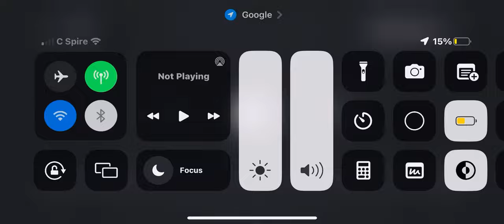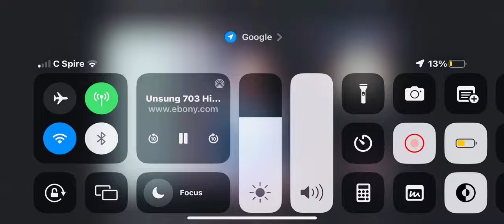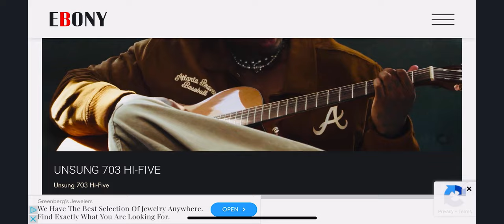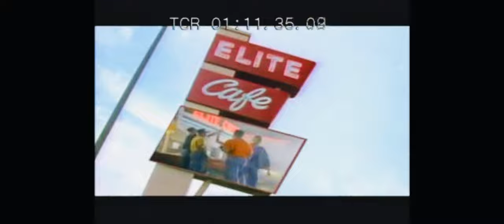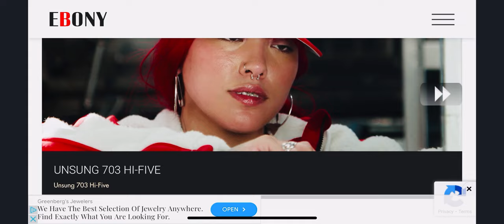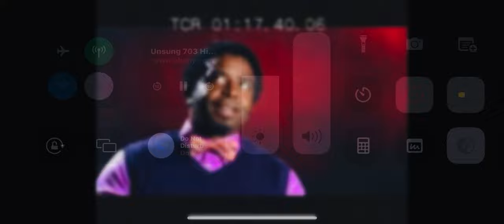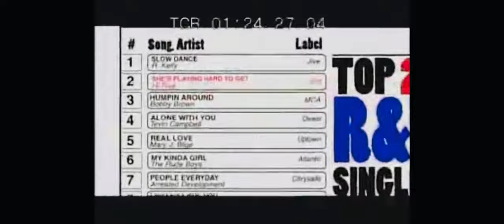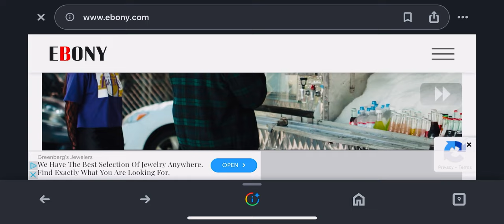Hi Five - (UNSUNG)